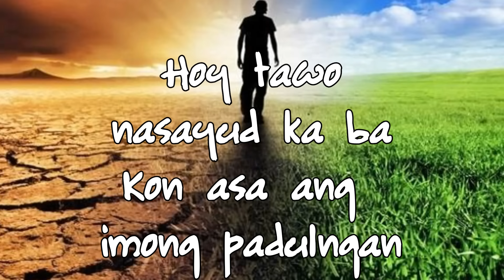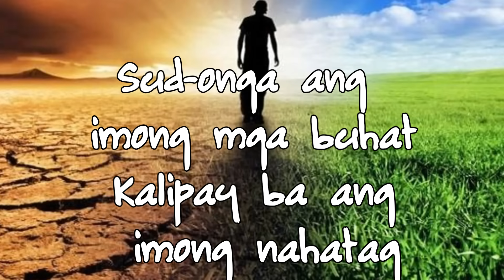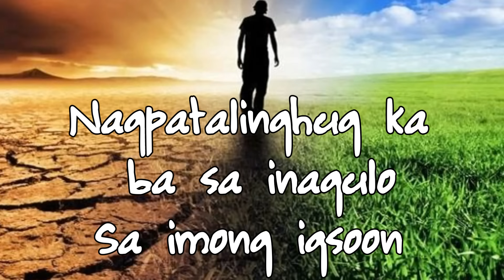Hoy Tawo | with lyrics